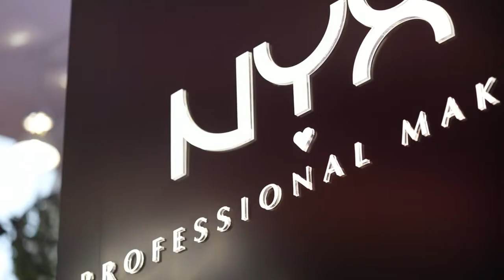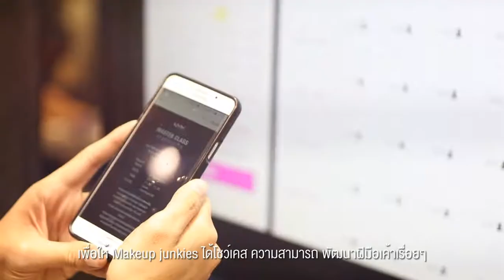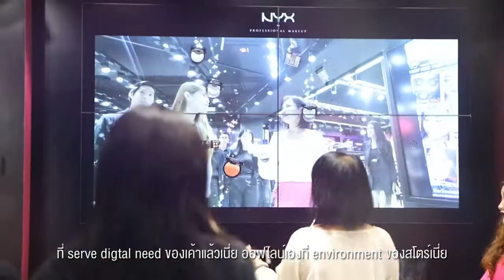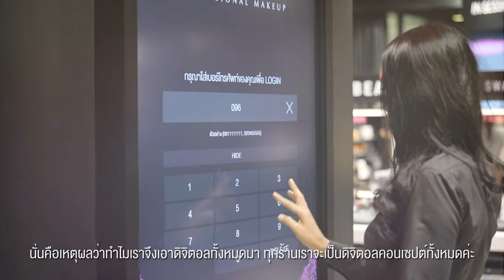NYX Interactive Experience on 1st Flagship Store in Asia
ny i ได้มีโอกาสช่วยสร้าง Digital Experience ให้กับ Cosmetic Brand จาก LA อย่าง NYX PROFESSIONAL MAKEUP ใน 1st FLAGSHIP STORE IN ASIA ที่ SQ1 ด้วยคอนเซ็ปต์สุดล้ำ Digitized Destination of Beauty Junkie, เป็นจำนวนกว่า 7 Experience มีการใช้ Core Techs ของ any i ไปประยุกต์ใช้ในส่วนต่าง ๆ ได้อย่างสนุกสนาน สร้าง Environment ของ Store ที่สอดคล้องกับกลุ่มเป้าหมาย ที่เป็น Digital Savvy ที่ใช้ชีวิต 100% อยู่บนโลก Digital อีกด้วย
เราขอขอบคุณที่ได้ให้เราเป็นส่วนหนึ่งในการสร้างประสบการณ์สุดล้ำในครั้งนี้
ดูให้จบท้ายคลิป มีเหล่าดารา และ เซเลป มาร่วมแชร์ประสบการณ์ด้วยนะครับ
อยากรู้จัก Core Techs ของ any i ว่ามีอะไรบ้าง นำไปสร้าง Digital Experience ให้กับ Brand ของคุณได้อย่างไร หรือมี Plan จะทำอะไรช่วงหลังเดือนตุลาคม ติดต่อ any.i มาได้นะ ที่ line@ นี้เลยครับ